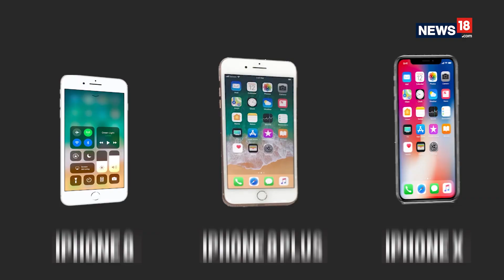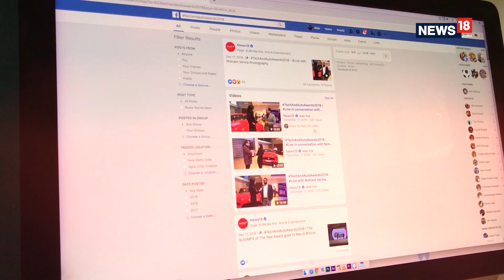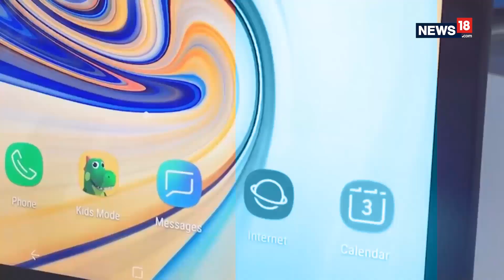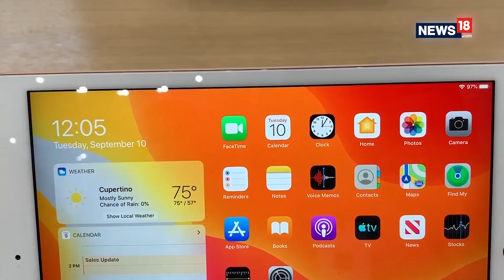Tech And Auto Show Journey of Over a 100 Episodes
The Tech and Auto Show has crossed the 100 episode milestone and it has been all thanks to you. We have enjoyed the journey so far and hope that you did too. As we look forward to the next century, here's a look back at our journey that started all the way back in 2016.

And, don't forget to tune in to our TV show - the Tech and Auto Show - which airs every Saturday at 12.30 PM, 7:30 PM and Sunday 1:30 PM (IST), on CNN-News18.